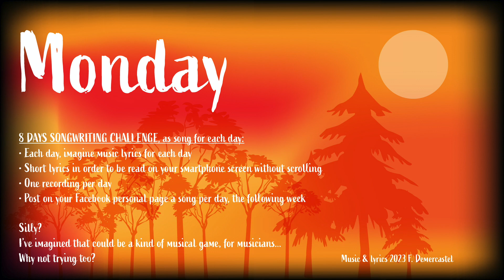8 Days Songwriting Challenge: Monday - DeMerkastel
8 Days Songwriting Challenge, one song a day:

• Each day, imagine music lyrics for each day
• Short lyrics in order to be read on your smartphone screen without scrolling • One recording per day
• Post on your Facebook personal page a song per day, the following week

Silly?
I’ve imagined that could be a kind of musical game, for musicians... Why not trying too?

Music & lyrics 2023 F.Demercastel